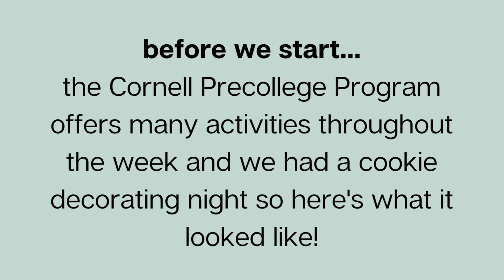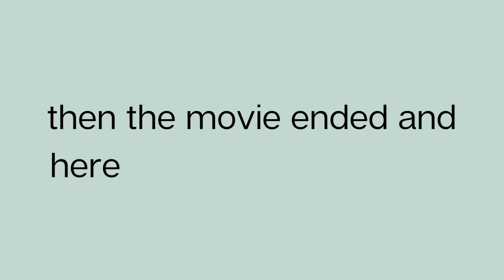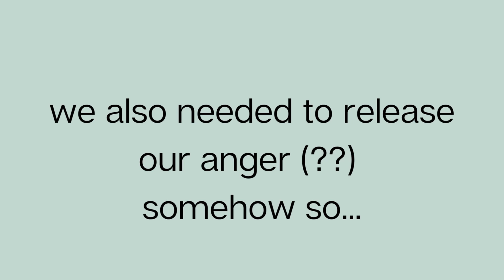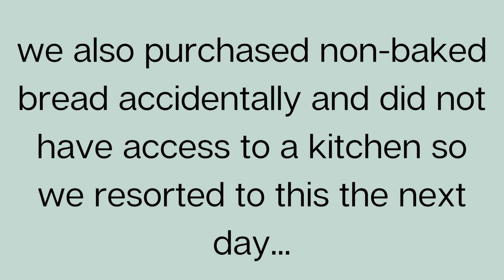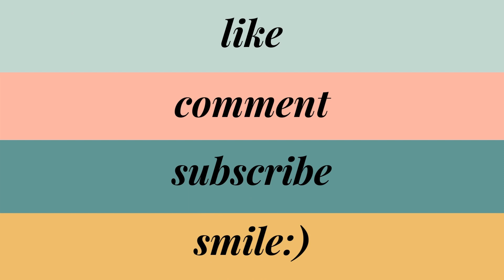an unforgettable weekend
happiness takes place in so many different forms but if you surround yourself with the right people, it is bound to show up on your doorstep. take the time today, tomorrow, and the next few days to slow down, reflect on where you are, and remember why you are living. if the world seems against you, i am here for you. you deserve to be here. i hope this vlog can give you some peace and inspiration:)- hilary